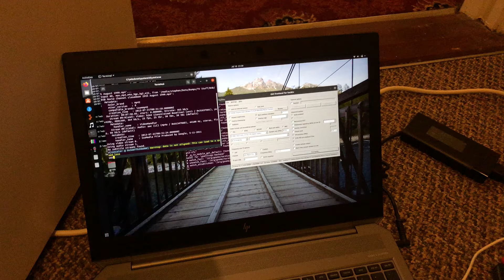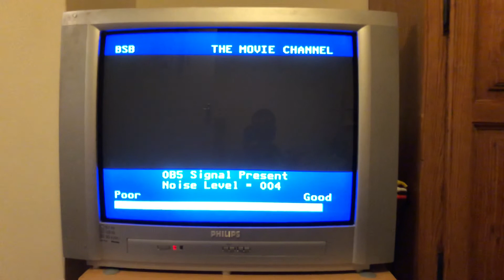Reviving a BSB receiver using hacktv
I always wanted to do this!

Up until recently, old BSB D-MAC satellite receivers couldn’t be used for anything. But all that has changed thanks to some sterling work from Philip Heron, the developer of hacktv. For this, I’m playing back as it’s ideal for this test. Many thanks to “Sticky tape ‘n’ rust” for the upload.

This wasn’t all plain sailing. While testing the BSB receiver for the first time, it let out an almighty bang but kept running. Further investigation showed that a filter capacitor in the power supply had failed.

The white sparklies in the picture were due to a bug in the HackRF firmware and have since been resolved by compiling and flashing the latest version.